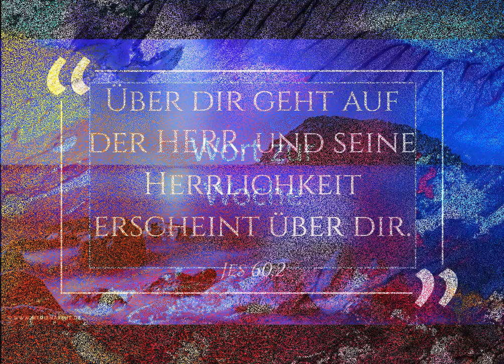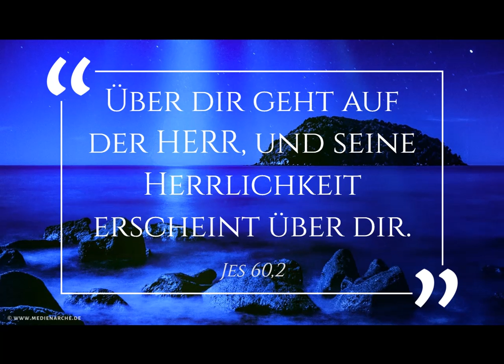Wort zur Woche 31.1.2021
Leider können wir weiterhin keine Gottesdienste halten, daher wollen wir am Sonntag zum Wochenbeginn Gedanken und Musik zum jeweiligen Wochenspruch zu Ihnen bringen. .